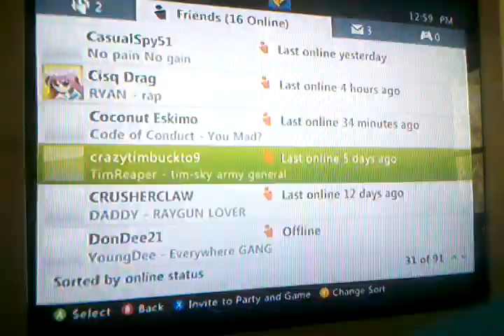Don't tell tim tim. Armadillobuckto100 ep.14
Is it real or fake? Find out soon.